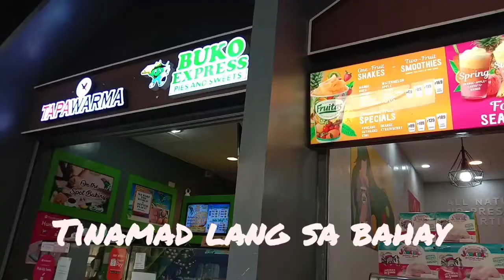SINONG KA DATE NI MAMA JOAN🤣🤣